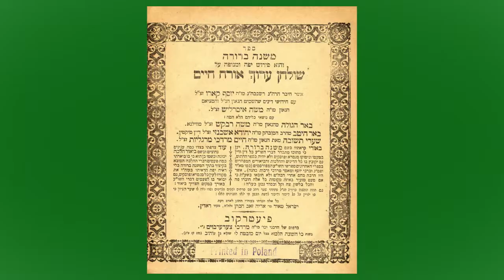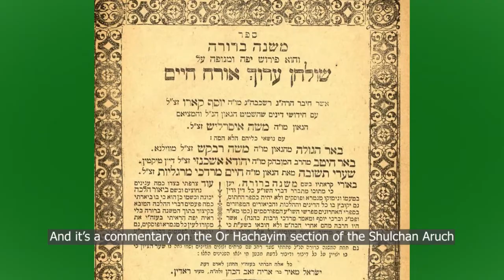[1K Yrs of History] Ep29 - Chofetz Chaim (1838-1933)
Rabbi Yisroel Meir Ha-Cohen Kagan, known as the Chofetz Chaim after his widely studied book of the same name, was renowned throughout the Jewish world for both his writings and his character. Though he held no institutional position of importance, he made a large impact which carries through to today, especially in the Mishnah Berurah, the commentary to the Shulchan Aruch that he edited.

Hear about his life and works, and see some of the rare photos and videos of him.